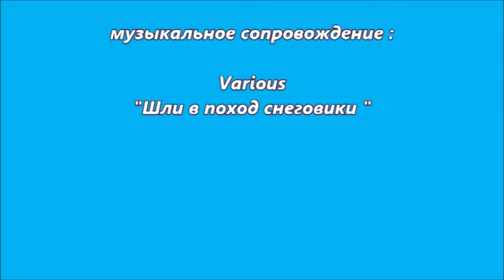Airedales & Winter fun :)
Шли в поход снеговики :)